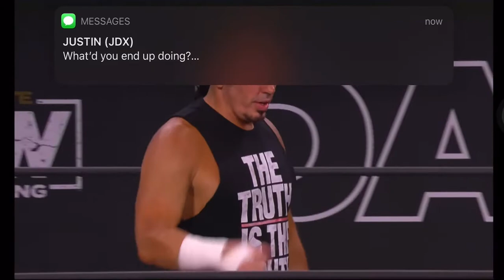JAH-C vs. Matt Hardy - [AEW DARK 06/2021]